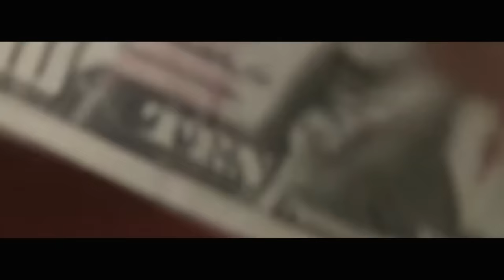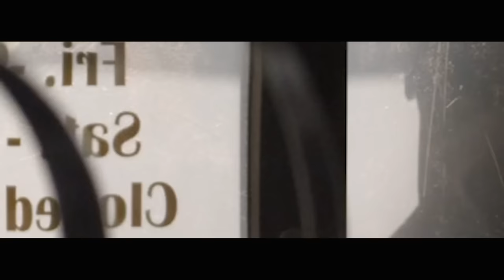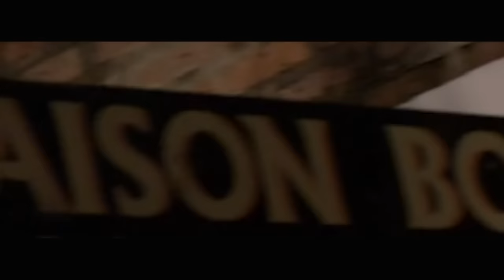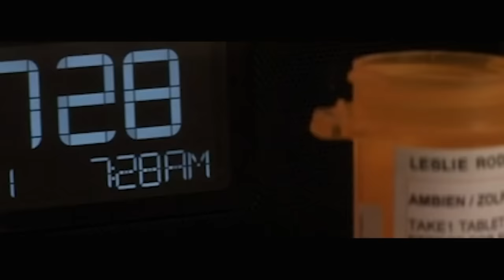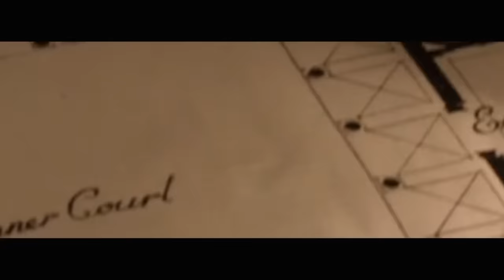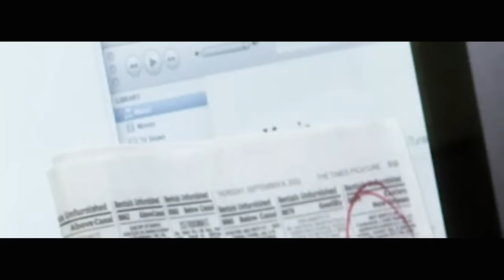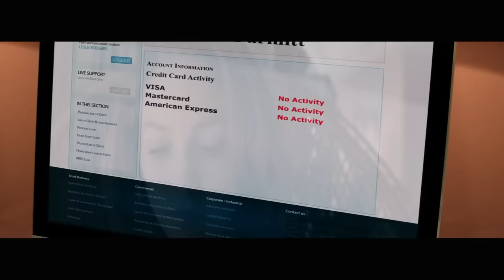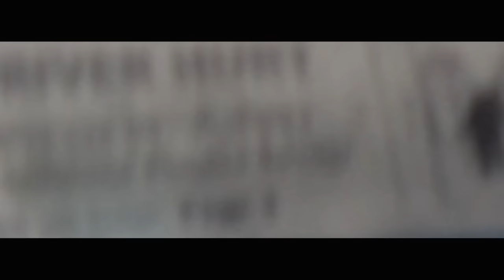Action Movie 2021 | Jason Statham | full English Action Movie | Hollywood | Thriller Movie | Evader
Some years after fighting Monroe "Undisputed" Hutchens in prison, former boxing champion George "Iceman" Chambers visits the Russian Federation for a series of boxing matches, where he is subsequently framed for possession of cocaine and once again sent to prison. There, he discovers a series of illegal mixed martial arts matches dominated by inmate Yuri Boyka. The prison officials arrange these fights and place large side-bets to make a personal profit, often at the expense of the fighters. .